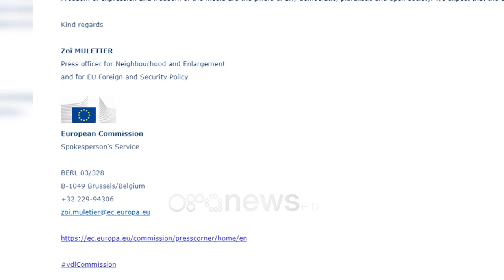Ora News - KE e shqetësuar për Ora News, zëdhënësja Ana Pisonero: Po ndjekim nga afër zhvillimet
Sulmi politik nga dy televizioneve Tv Ora dhe Ora News ka marrë vëmendjen e Komisionit Evropian.

Zëdhënësja e këtij institucioni të rëndësishëm Ana Pisonero shprehet se liria e mediave është një nga shtyllat e çdo demokracie.

Pisonero është informuar nga departamenti I Informacionit për atë që ndodhi në mjediset e dy televizioneve, ku efektivë të RENEA-s në shkelje të plotë të ligjit rrethuan godinën, me armë e maska, duke krijuar presion ndaj gazetarëve, pas vendimit të SPAK për të sekuestruar pasuri të presidentit të Yldon Media Ylli Ndroqi.

Zëdhënësja e Komisionit Evropian shprehet në E-mailin dërguar redaksisë se po ndjek nga afër zhvillimet në lidhje me këtë rast.

“Liria e shprehjes dhe liria e mediave janë shtyllat e çdo shoqërie demokratike, pluraliste dhe të hapur. Ne presim që institucionet kompetente shqiptare të veprojnë në përputhje me legjislacionin përkatës.”

Kjo është hera e dytë që Tv Ora dhe Ora News tentohen të mbyllen me urdhër politik.

E para ishte gjatë izolimit të COVID-19, ku u vendos mbyllja e stacionit për shkelje të supozuara të kërkesave për distancim shoqëror në studio.

Vendimi u rrëzua dhe stacioni u lejua të vazhdojë funksionimin.

Në mbështetje të gazetarëve të dy televizioneve janë shprehur edhe mjaft organizata të medias.

Ndërsa edhe qytetarët janë solidarizuar duke e vlerësuar Ora News dhe TV ora si mediumin që shpreh interesat e tyre.